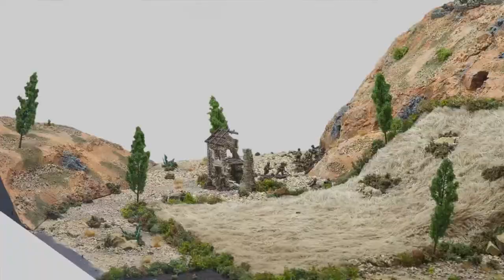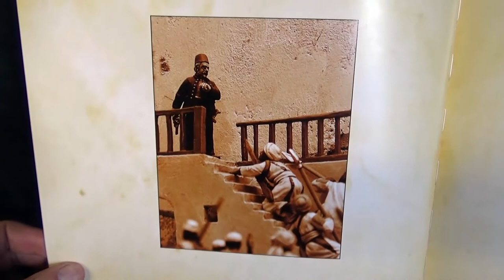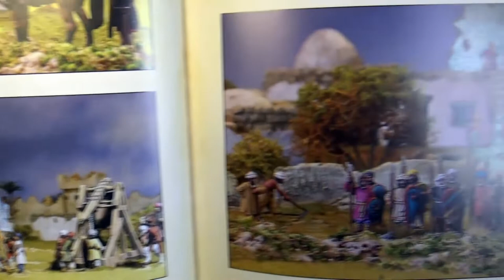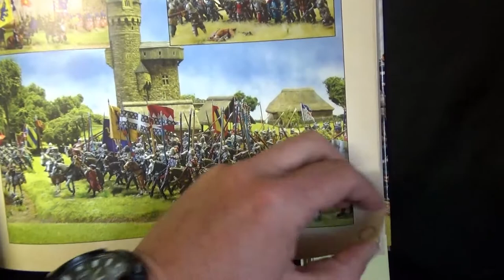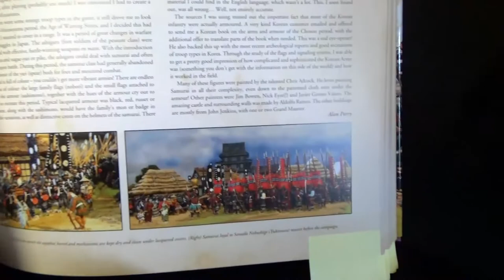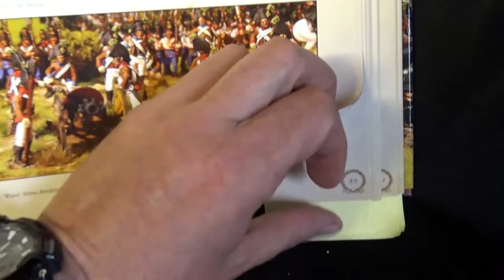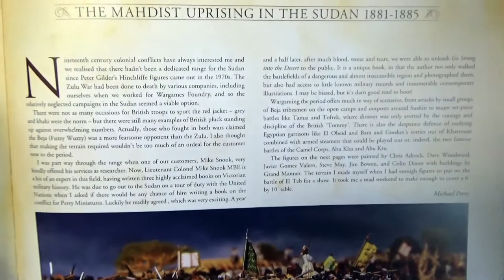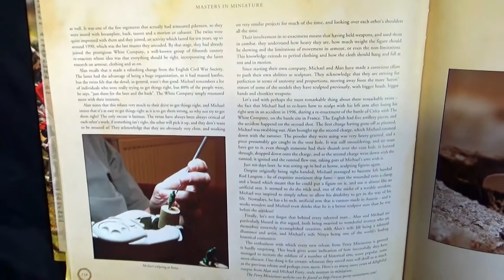Review; “Masters in Miniature” By Alan & Michael Perry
In this video Dan takes us on a tour of the book “Masters in Miniature” by Alan & Michael Perry. We hope you enjoy it.

NOTE: there are two order codes AND PRICES(!) for this book... this link above takes you to the website and the book for the "rest of the world" postage. For orders within the U.K choose the "other" option from the Perry Miniatures website.